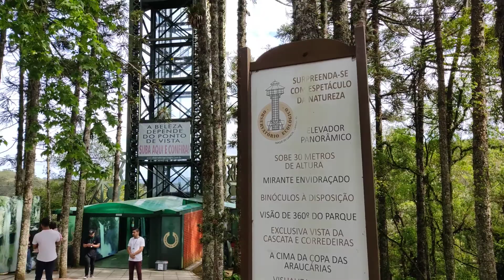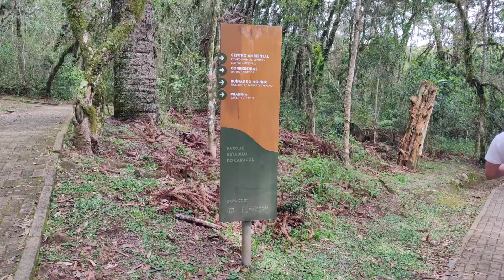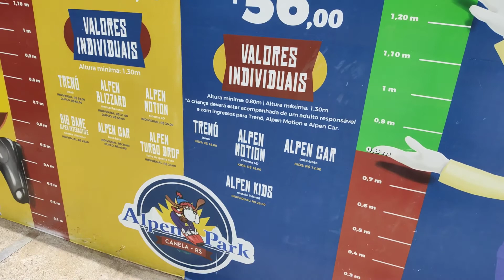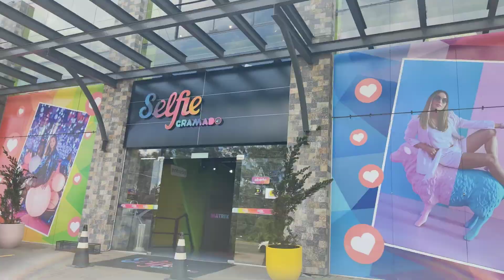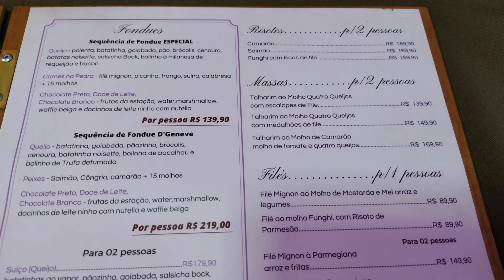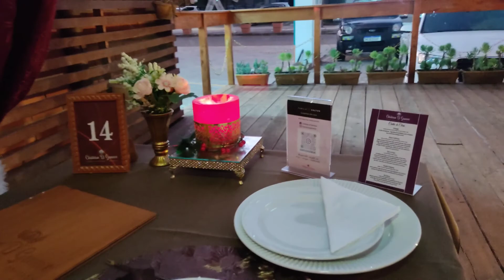CASCATA DO CARACOL EM CANELA, TRENÓ NO ALPEN PARK, SEQUÊNCIA DE FONDUE, E MUITO MAIS❤️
Olá, sejam bem vindos a mais um vídeo aqui do canal!
No vídeo de hoje fomos conhecer o maravilhoso Parque do Caracol em Canela-RS, mostrei tudo por lá , a lindíssima queda d'água na Cascata, as trilhas, contei tudo e mostrei quanto custou esse passeio e dei dicas imperdíveis para aproveitar ao máximo possível esse parque...logo após  fomos no Alpen Park Canela, para fazer o passeio de trenó, mostrei tudo no vídeo, e também os valores do parque. A noite saímos para jantar em Gramado, e mostrei mais uma opção maravilhosa do nosso roteiro GASTRONÔMICO, um completíssimo rodízio de FONDUE, que estava divino, esse é o Fondue mais completo de Gramado, pois na sequência de chocolate, também é servido, doce de leite e chocolate branco.
Espero muito que gostem desse vídeo.

Editor que uso:
Shotcut
Inshot